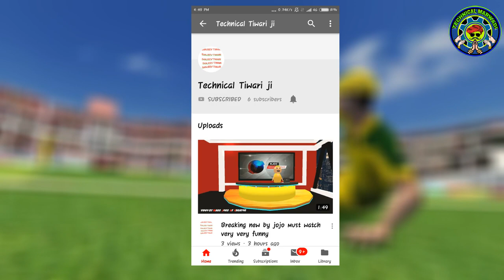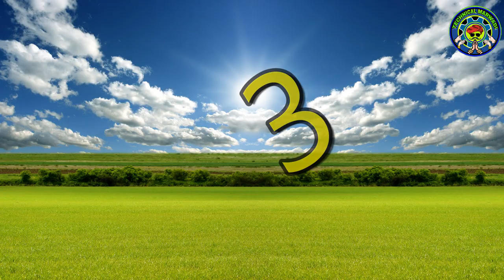🔥wcc2 10 new hindi commentary🔥 | new version 2.8.2 | top 10 funny commentary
🔥🔥recommended for you only🔥🔥👍